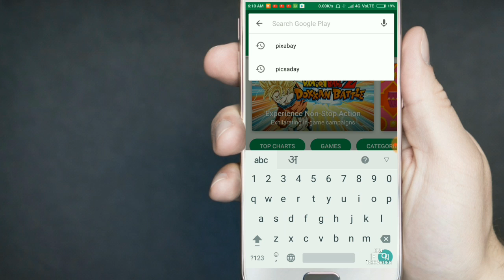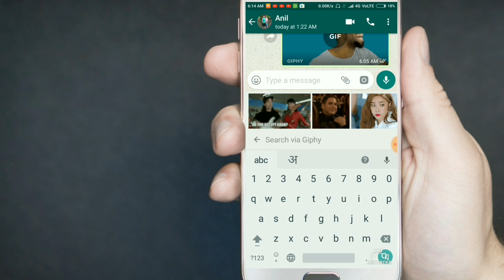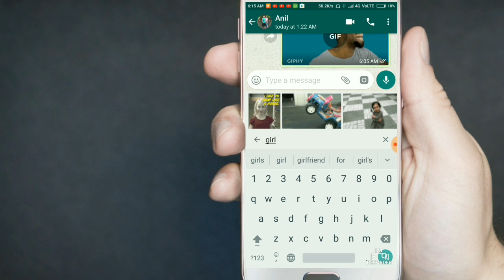WhatsApp ka Latest majedaar update April 2017